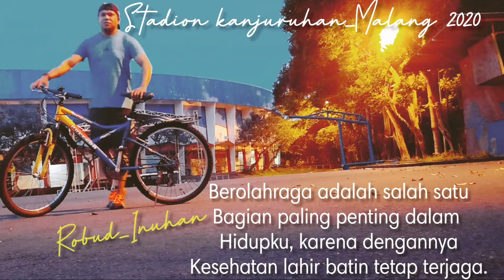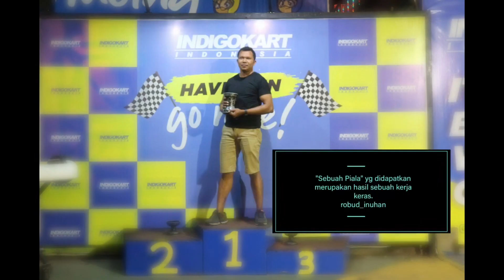OLAHRAGA LINTAS TEMPAT DAN WAKTU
Olahraga bisa dilakukan kapan dan di mana saja. Yang terpenting adalah menikmati setiap gerakan.